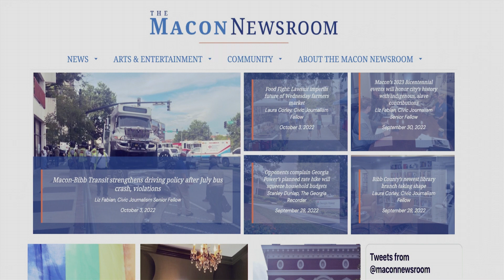Week In Preview For May 29th, 2023